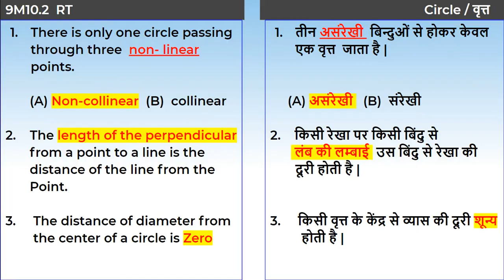6. 9M10.2 RECALL TEST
Chapter: वृत्त